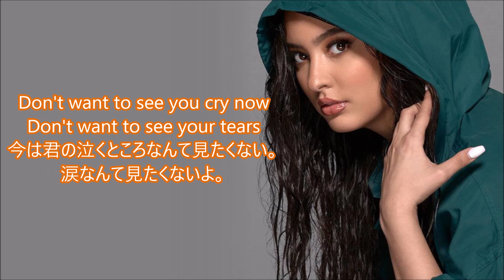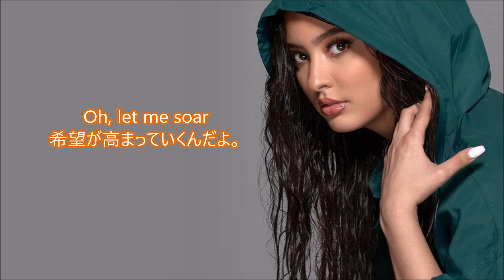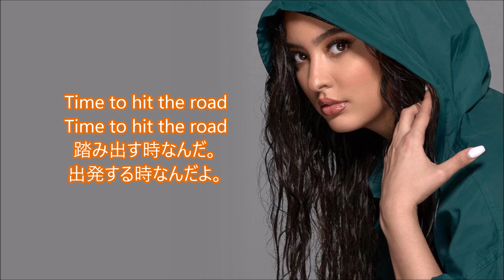洋楽 和訳 Faouzia - The Road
今回はFaouziaさんのThe Roadを訳させていただきました。

昨年の2019年から注目が集まっているモロッコ出身のアーティストの彼女。
私もなんとなく気にはしていたのですが、今回のこのThe Roadのリリースで完全に心持っていかれました。

世界中で、とんでもない新人が現れた！と日に日にメディアに取り上げられることが多くなってきた彼女ですが
その実力がはっきりとわかる1曲なのは間違いないですね。
2020年注目して損はないアーティストです。

このThe Roadですが、新たな1歩を踏み出す人への応援歌です。
曲のはじめは別れを惜しんでいるかのようなフレーズが出てきますが
サビから怒涛に気持ちを高まらせて、前向かせてくれるこの曲の勢いが私は好きです。

日本では年度始めが4月で1,2月は今後どう動くかが決まる大事な時期になります。
春が来る頃、この曲と同じように、志高く踏み出せるように"今"を頑張っていきたいですよね。